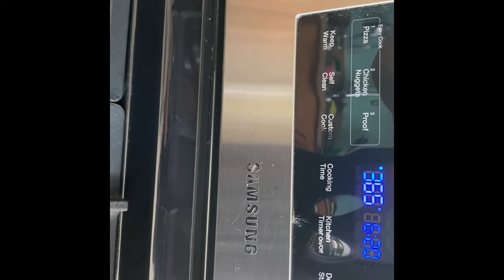CÓMO HACER PIZZA EN CASA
Pizza  cacera muy. Rápida   Sin gastar  mucho dinero. Fácil. Y muy  rica y muy fácil